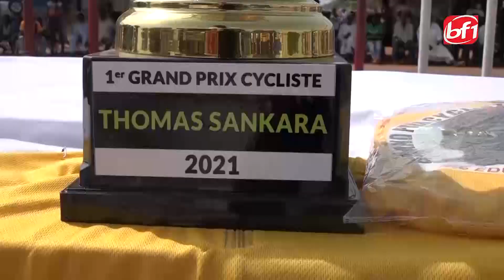Le Journal du Tour du Faso du 28 octobre -BF1TV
notre envoyé spécial Luc Pagbelguem vous fait le point quotidien du TourDuFaso 2021